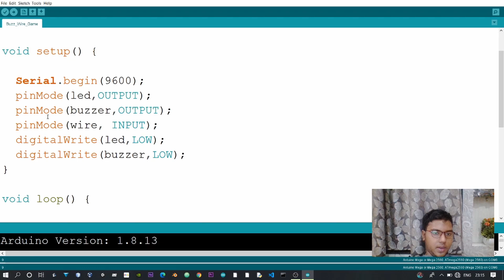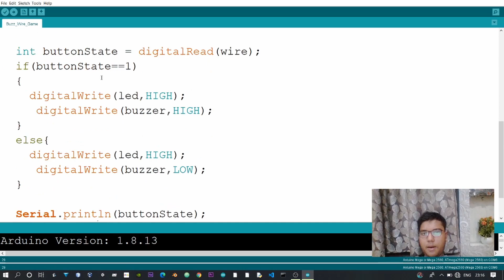Unleash the Fun: Build Your Own Arduino-Powered Buzz Wire Game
Hi guys this is me Rohan Barnwal welcome back with another video in this video I talk about how you can make your own buzz Wire game easily with the help of Arduino I hope you'll love the video and project

Things Required:-

Arduino Board
Jumper Wires
Breadboard
A Red LED
A Diode IN4007A
Soldering Wire